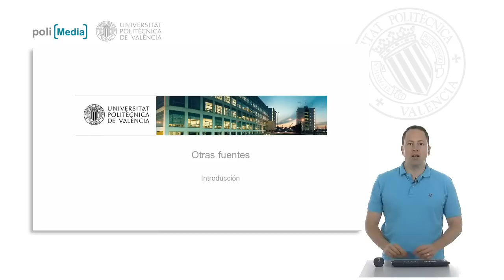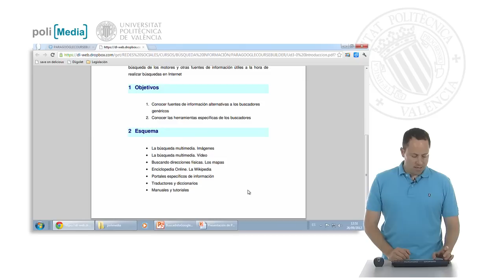Introducción| UPV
Título: Introducción

Descripción automática: En este video, se explica la importancia de utilizar otras fuentes y herramientas de búsqueda distintas a los motores generalistas para encontrar contenido especializado. Se destaca cómo usar los recursos provistos por buscadores generalistas para hallar tipos específicos de contenido. La unidad tiene como objetivos enseñar fuentes alternativas a los buscadores comunes y mostrar cómo utilizar las herramientas específicas de búsqueda.

En el curso de la unidad, se instruirá sobre la búsqueda de imágenes, vídeos y mapas, así como el aprovechamiento de plataformas como Wikipedia y portales de información especializada. Además, abordará el uso de traductores y diccionarios para comprender información en idiomas desconocidos, y finalizará destacando la relevancia de manuales y tutoriales como recursos informativos. Se anima a los espectadores a disfrutar el aprendizaje de esta unidad.